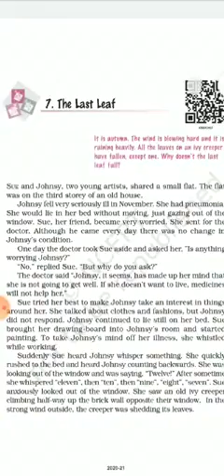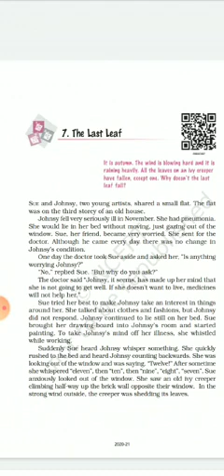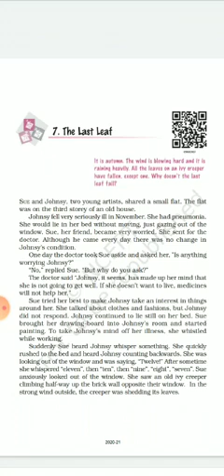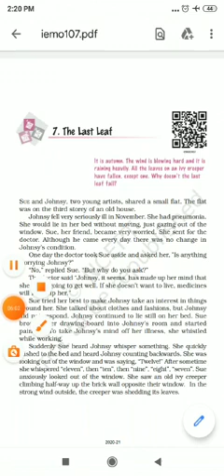Lesson . The Last Leaf class. IX By Beena Karnatak